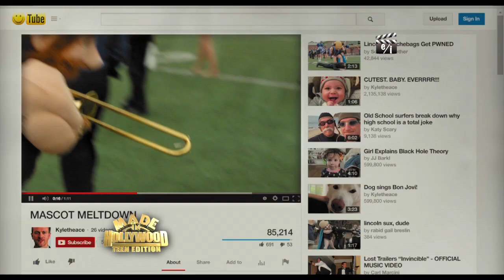'Barely Lethal': Director Kyle Newman on What Teens Should Study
'Barely Lethal' Director Kyle Newman talks about what teens should study in school if they want to become directors.